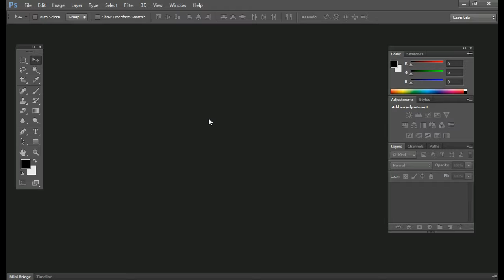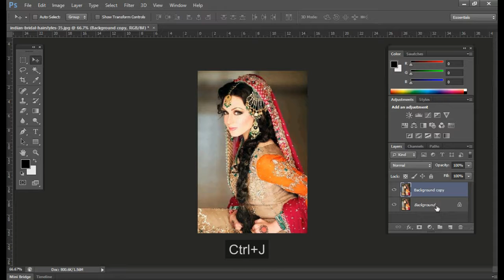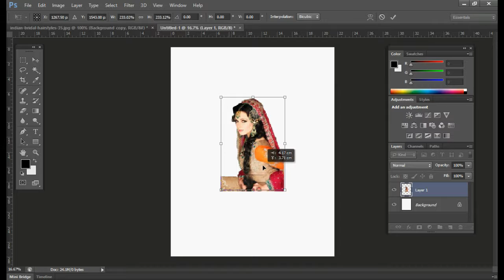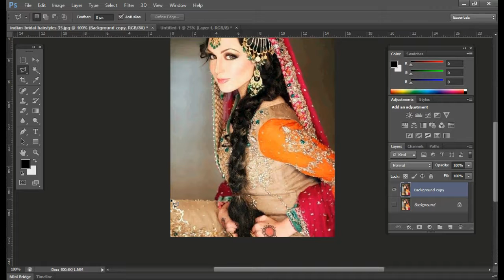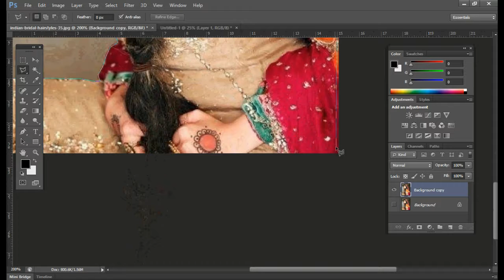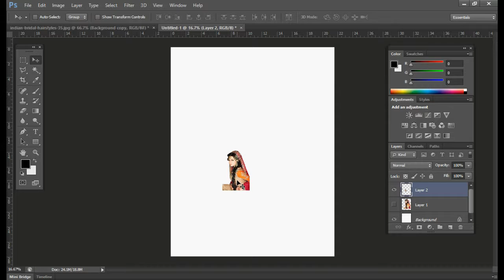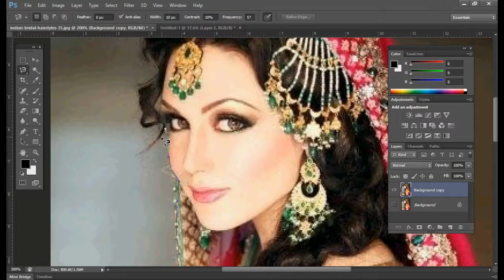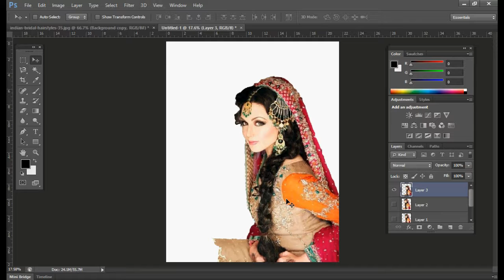Adobe photoshop cs6 tutorial in Urdu part 5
Tips and Tricks:

Course of Auto CAD 2015 in Urdu/Hindi language

More popular video here

learn photoshop cs6 step by step

learn photoshop cs6 pdf

photoshop module basic 1

photoshop classes for beginners

photoshop training pdf

learn photoshop online free